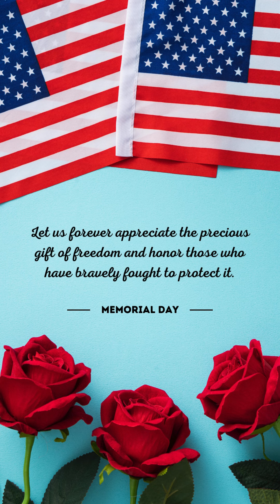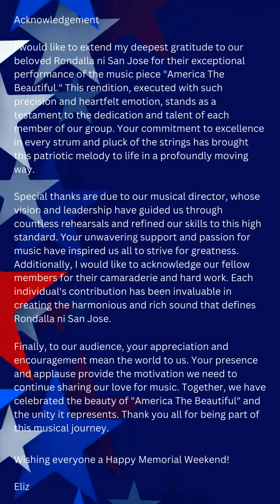Echoes of Honor: America The Beautiful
Join us in celebrating Memorial Day with a heartfelt rendition of "America the Beautiful" by the talented Rondalla Ni San Jose from Anaheim, CA. Let the soulful strings and harmonies of this cherished piece honor the brave men and women who have served our country.